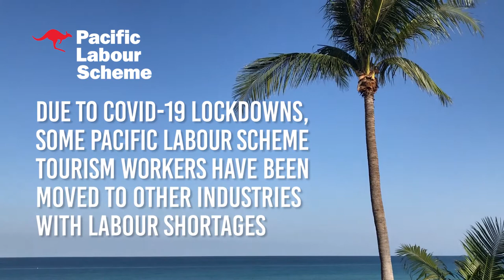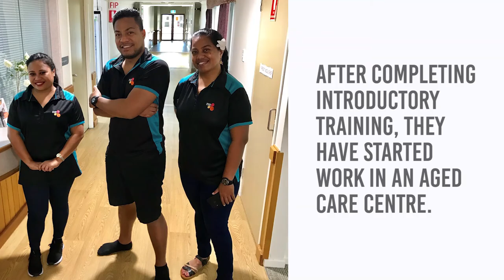Maatai Tamati from Kiribati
Due to COVID-19 lockdowns, some Pacific Labour Scheme tourism workers have been moved to other industries with labour shortages. Maatia describes his journey from tourism to aged care.